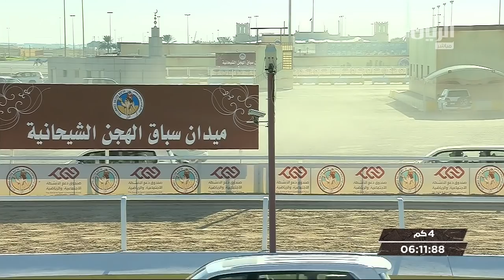ش9 سباق الحقايق الأشواط (العامة) المحلي السادس مساء 22-11-2018